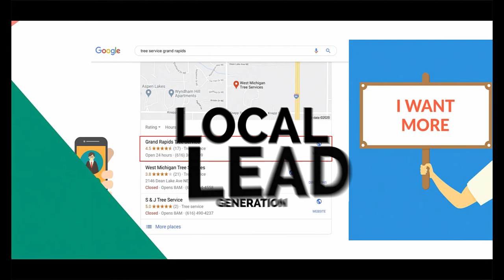Your Mind Is A Muscle Work It Out!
Your mind is a muscle, you either choose to work it out or you choose not to.

Dan doesn't have time to spend on watching games anymore, he says it doesn't help him get towards his goal anymore.

He doesn't mean he doesn't have fun anymore...he just wants to hit his goals and a game might get in the way.

What Dan does and recommends we do too...is to learn something new every day. Workout our mind so that we can talk about anything!

Our group of lead generation experts are learning new things every day! We are the sharpest group out there!

For more info on lead gen and what it can do to for your life...check out my blog!